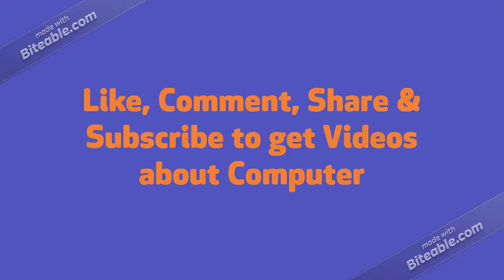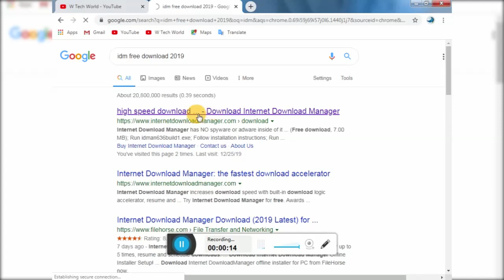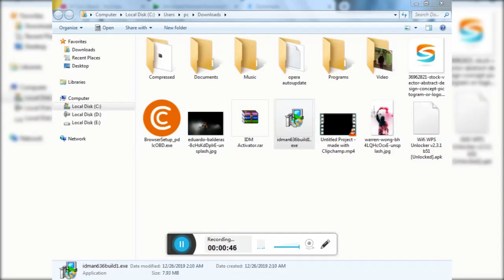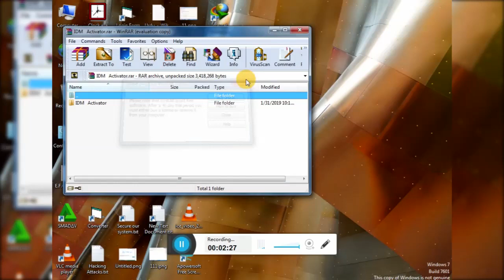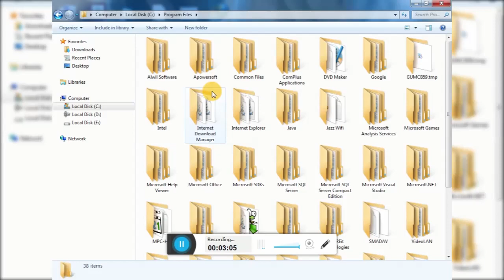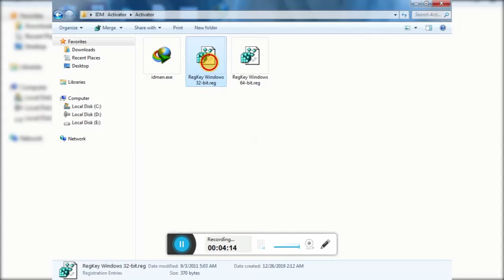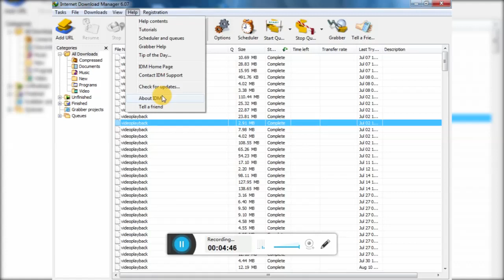How to Register IDM for Lifetime in Urdu/Hindi | W Tech World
Now! You can register your IDM for lifetime

Lifetime Registration of IDM

My other videos about Run Commands